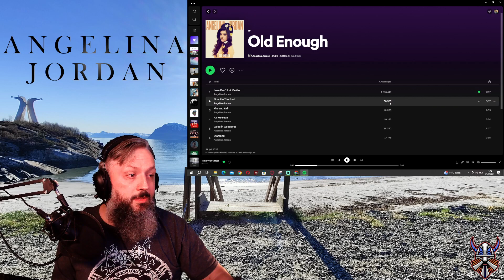NEW REACTION | ANGELINA JORDAN - Now I'm The Fool | Official Video | My new No. 1 from her🤩💖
YEES! I'm back for this one. Angelina throws her blessings at us and realeases not just a new song, but a whole EP called "Old Enough"
Check it out on all services. Spotify, Itunes, YouTube etc.